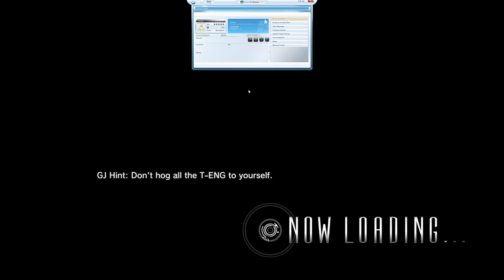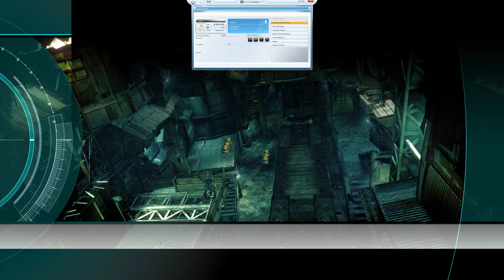Lost Planet 2 + Part 6 + Episode 2 Chapter 1 + coop with BEEN2HELL1160, lukaiw